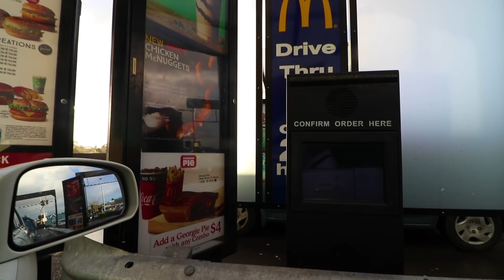GAMEDAY Prep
Chasing Dreams // Ep.24 // Game day Prep

I Talk to much in this video haha let me know if you make it to the end!!